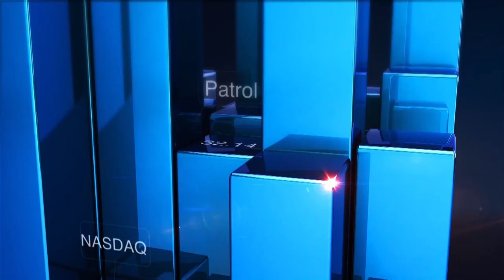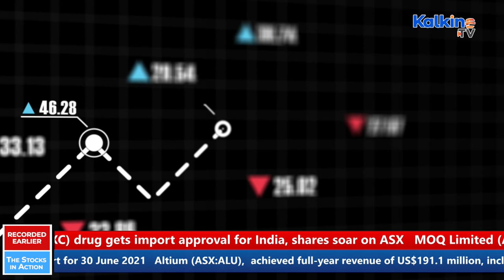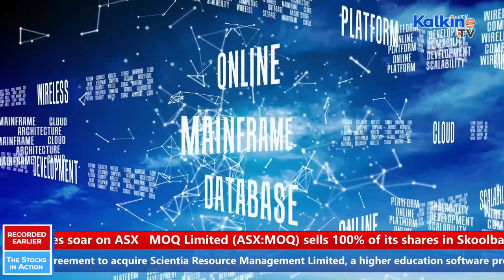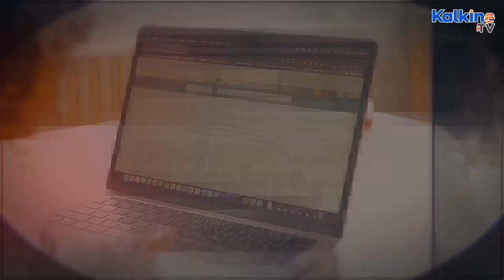Friday Buzzing ASX Stocks: FINEOS, Altium, MOQ & MGC Pharma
In this video, we take a look at the latest updates from financial firm FINEOS, enterprise SaaS company Technology One and multinational software company Altium. We also cover MOQ, a software company and Europe based biopharma company MGC Pharma.